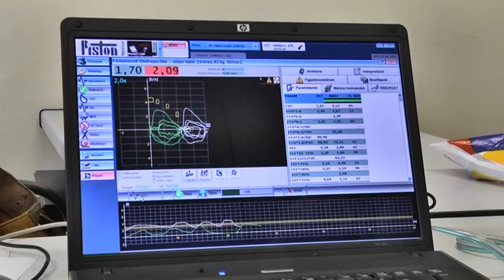ELŐZZÜK MEG A BETEGSÉGEKET!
A Jász-Nagykun-Szolnok megyei Önkormányzat pénzügyi támogatásával és a Hetényi Géza Kórház egészségügyi szakembereinek közreműködésével, 2009 óta ingyenes szűrővizsgálatokat szerveznek a megye kistelepülésein. A 2015-ös év utolsó állomása Pusztamonostor volt, ahol a koordinátorok sajtótájékoztatón számoltak be az elért eredményekről.